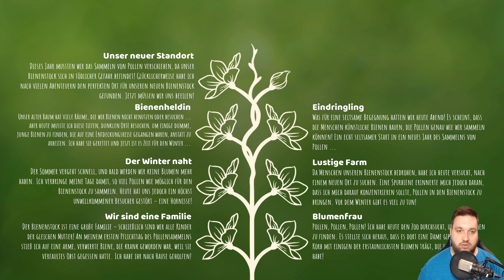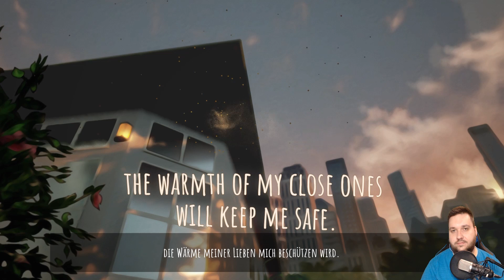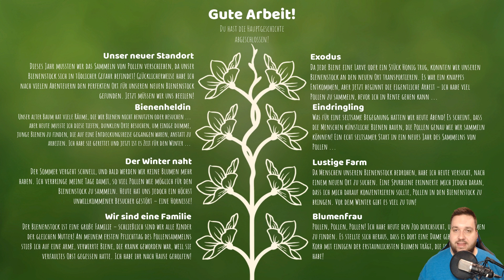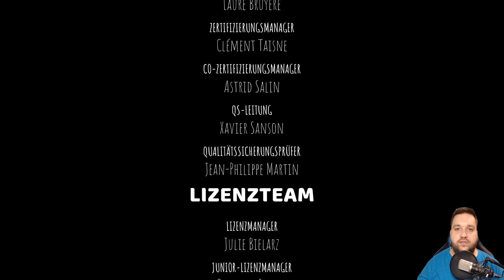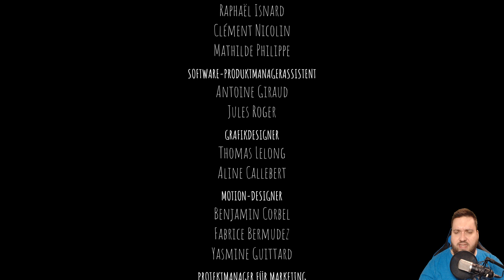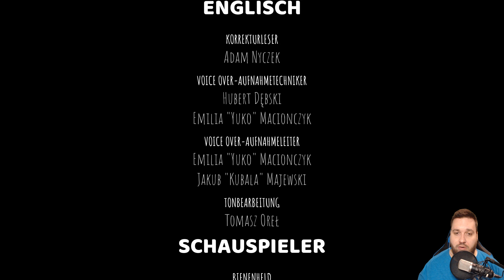BEE SIMULATOR # 06 🐝 Jedes Ende ist auch ein neuer Anfang... [ENDE]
Let's Play Bee Simulator - Part 6 - Jedes Ende ist auch ein neuer Anfang... [HD • 60fps • Blind • Deutsch]

➜ INFORMATIONEN ÜBER DEN "BEE SIMULATOR":

Entwickelt von "Varsav Game Studios" und gepublished von "Bigben Interactive" erschien am 19. November 2019 der "Bee Simulator" für alle gängigen Systeme. Dieser ist aus der Leidenschaft und Faszination für Bienen von Mikołaj Stroińsk entstanden, der eine frei erkundbare Welt mit einem festen Story-Strang, aber auch etlichen Nebenmissionen erschaffen hat. In der Rolle einer Honigbiene erfüllt man im Spiel seine Pflichten, sieht aber auch Gefahren wie Hornissen, dem Winter oder dem Menschen ins Auge. Da sich der Bienenstock mitten in einem Zoo befindet, hat man als Biene jede Menge zu erkunden!

• Vollständiger Name: Bee Simulator
• System: Nintendo Switch, PlayStation 4, Xbox One, PC
• Deutschland-Release: 19. November 2019
• Genre: Simulation
• Altersfreigabe: Ab 0 Jahren

★ Viel Spaß mit Let's Play "Bee Simulator"! ★